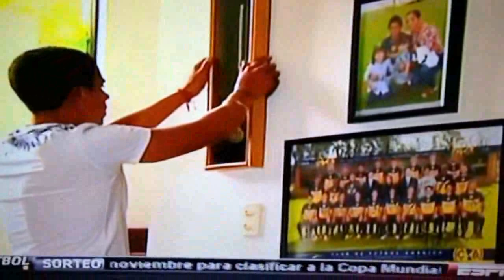El Negro Medina llorando de emoción por llegar al tri seleccion nacional mexicana